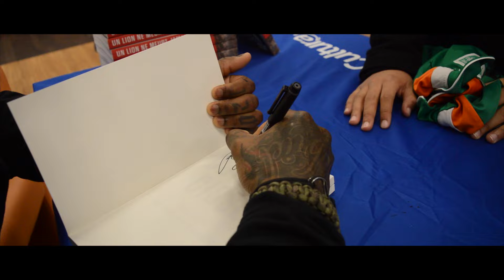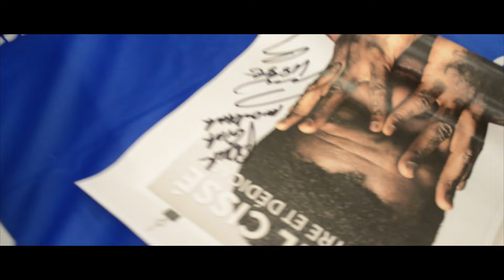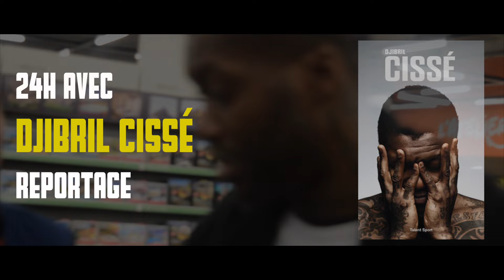24H avec Djibril Cissé - Reportage à La Rochelle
Djibril Cissé est venu faire la promotion de son livre "un lion ne meurt jamais" aux édition TALENT SPORT. Il était toute la journée au Cultura de La Rochelle. A suivre le reportage 24H avec Djibril.